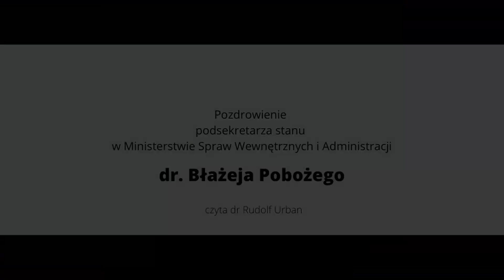Grussworte zur Wallfahrt der Minderheiten in Oppeln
Grußworte von Prof. Dr. Bernd Fabritius, Bundesbeauftragter für Aussiedlerfragen und nationale Minderheiten, Dr. Błażej Poboży, Unterstaatssekrtär im polnischen Innenministerium, Bernard Gaida, Präsident des Verbandes deutscher Gesellschaften.